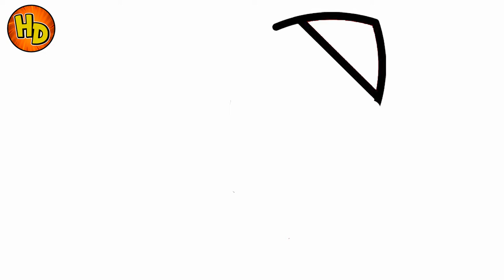HOW TO DRAW ROCKET | COMO DIBUJAR UN COHETE